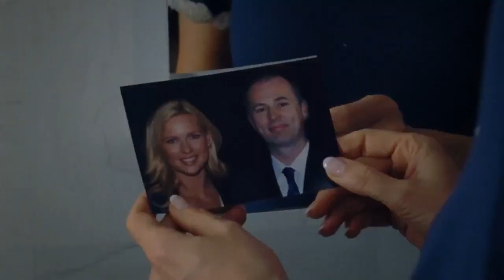Die lange Welle hinterm Kiel - TRAILER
Die exzentrische Millionärin Margarete Kämmerer geht 1990 in Jakarta an Bord eines luxuriösen Kreuzfahrtschiffes. Es ist die letzte Reise der unheilbar Kranken, sie hat Krebs im Endstadium. Ihr junger Neffe Sigi soll nach ihrem Tod die Asche seiner Tante ins Meer streuen – in die lange Welle hinter dem Kiel.

Eines Abends weckt in ihr die Stimme eines älteren Herrn am Nachbartisch schmerzhafte Erinnerungen. Die Nachforschungen ihres Neffen bestätigen, dass mit Martin Burian tatsächlich jener Tscheche an Bord ist, der 1945 im Sudetenland viele männliche Deutsche liquidieren ließ – darunter Margaretes ersten Mann Sepp Pichler. Um ihren Seelenfrieden zu finden, muss Margarete dessen Mörder richten. Doch Sigi will das Unglück abwenden und weiht Burians Schwiegertochter Sylva in die Rachepläne seiner Tante ein. Sylva, die von ihrem Mann verlassen wurde und seither Selbstmordgedanken hegt, stellt ihren Schwiegervater zur Rede. Dabei erfährt sie eine ganz andere Version der damaligen Ereignisse: Pichler war ein strammer Nazi, der Burians Bruder auf dem Gewissen hatte.

Bei dem Versuch, zwischen den Todfeinden zu vermitteln, kommen Sigi und Sylva einander näher und verbringen die Nacht miteinander. Am nächsten Morgen sind Margarete und Martin spurlos verschwunden.